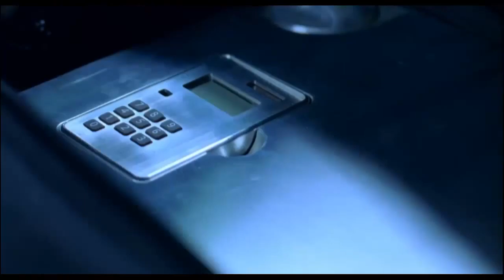Dawid Antończyk - COVID-19 (Solo Album)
* Pierwszy utwór z mojej solowej płyty inspirowany aktualną sytuacją na świecie...
* Gitara basowa - Robert Lenart